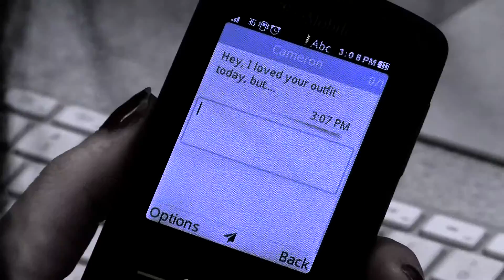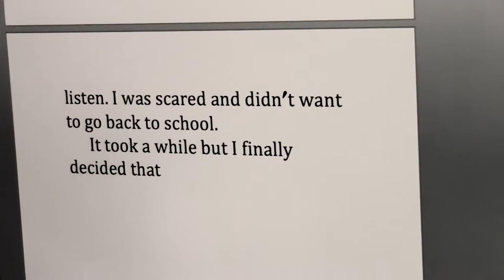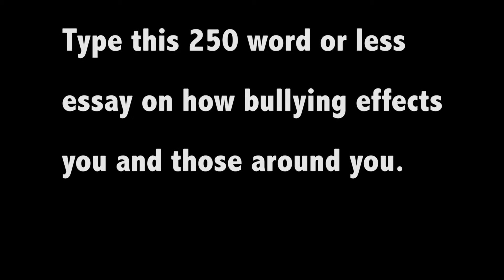speak up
A public service announcement encouraging students to speak-up when they see bullying.